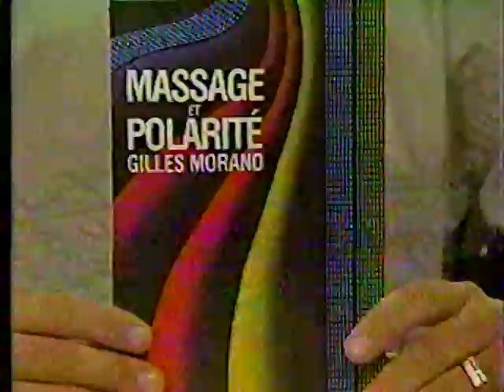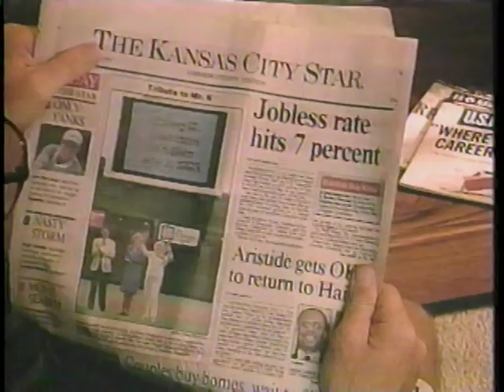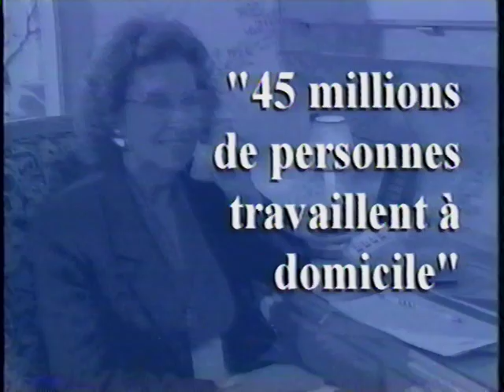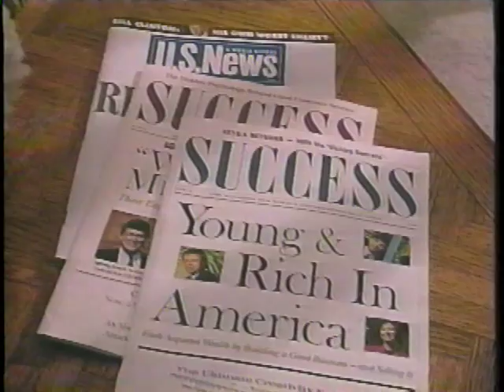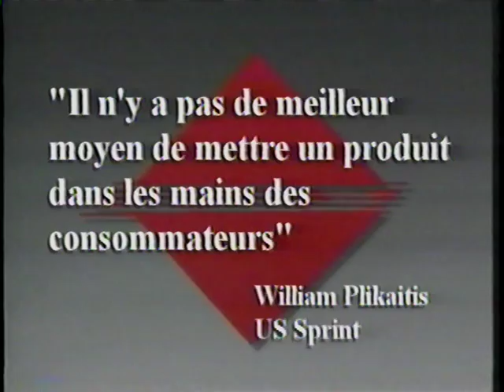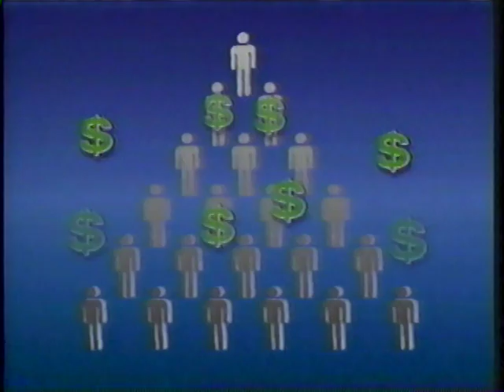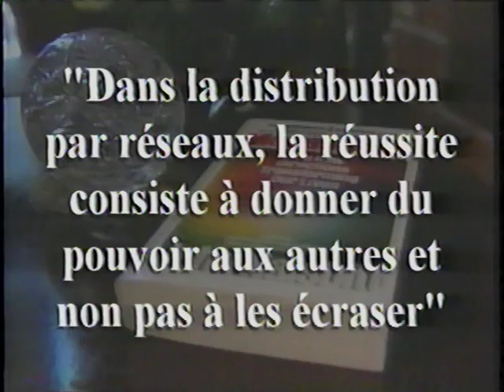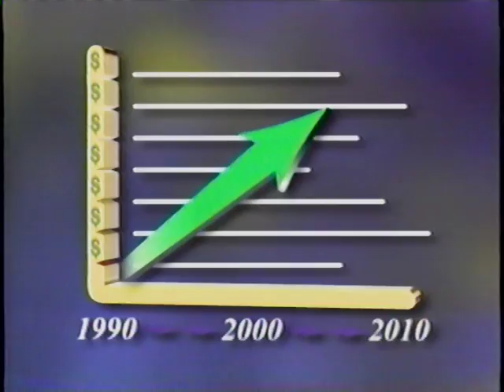Entrevue TV Massage